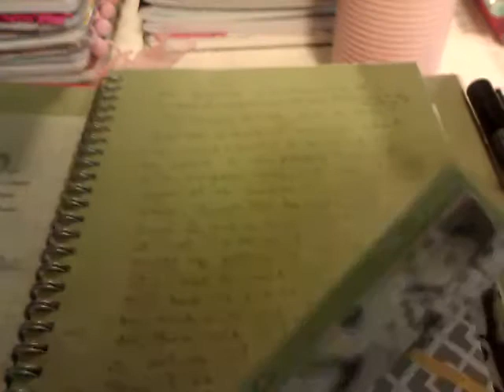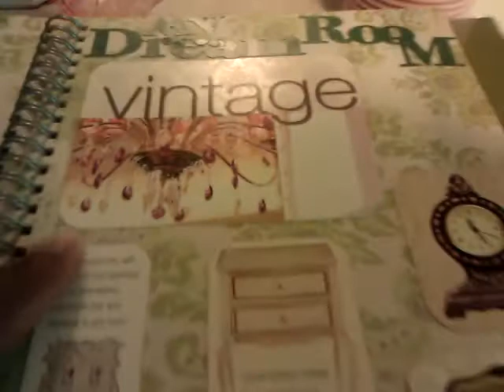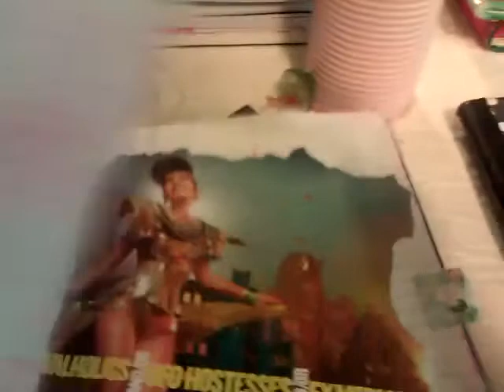Junk journal journey.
Thanking everyone in advance for watching and commenting. XO Rhonda